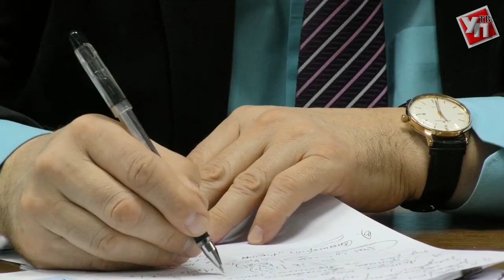Цены на ЖКХ в Ульяновской области урегулируют со «Стратегией Роста»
Как бороться с завышенными тарифами ЖКХ, в том числе воздействие их на малый бизнес? В этом поможет программа, разработанная по поручению Президента РФ Владимира Путина, которая включает методологию ценообразования.